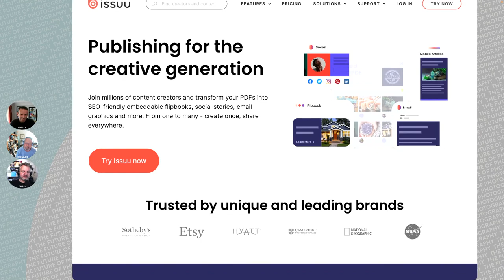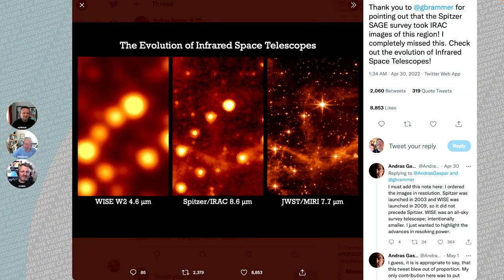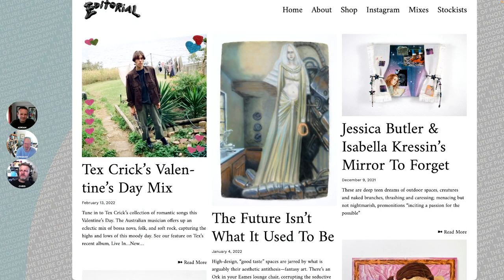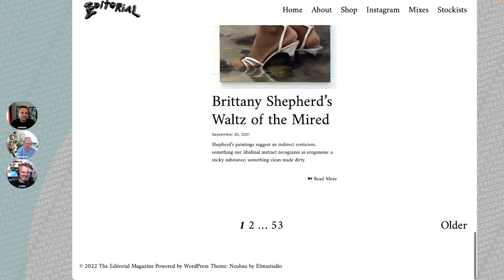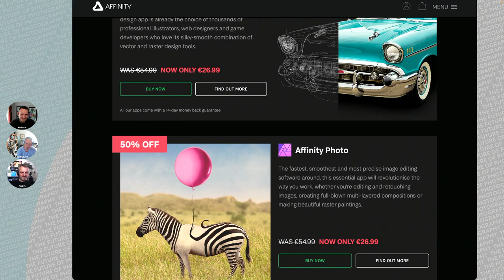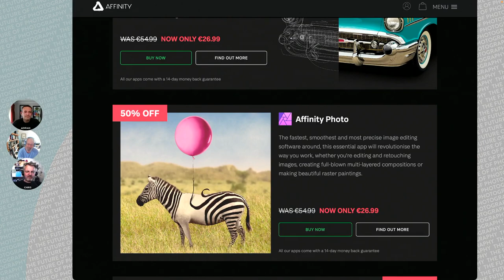224 Zine In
For all our love of digital, we all still love a print or a book or a zine. Sometimes the output medium is planned in advance and sometimes it is just obvious when you get a body of work together. Adrian is in the process of creating his first zine. New creative learning and new technical learning are topics for conversation.